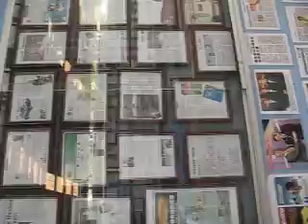Qian Hu Trip 11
excursion video 11